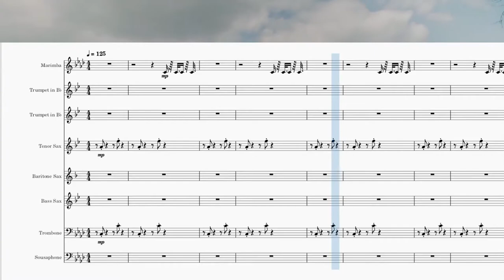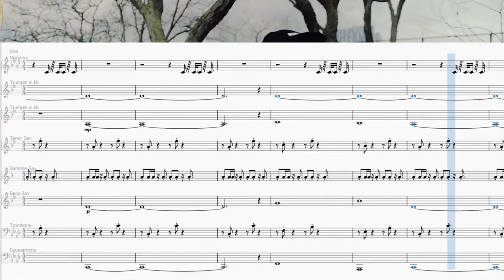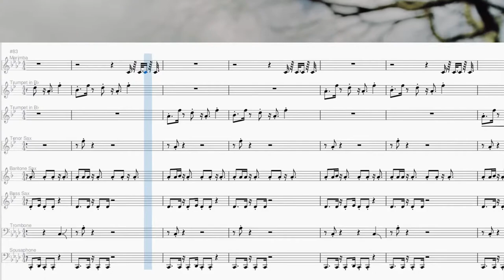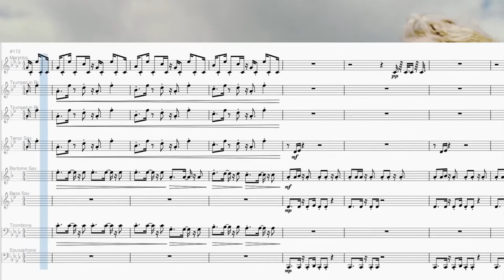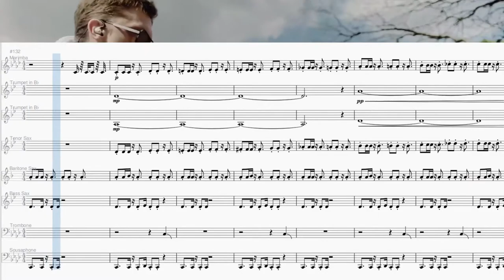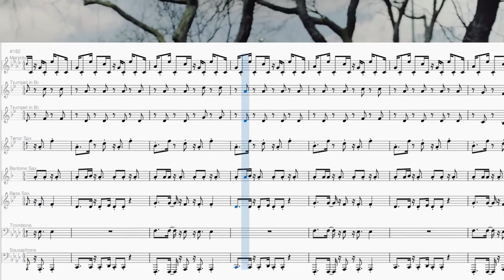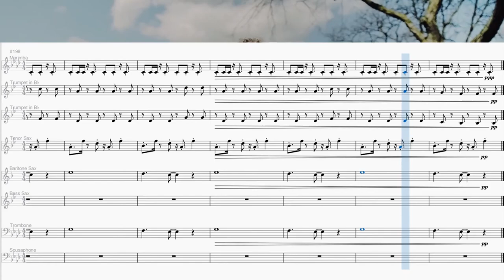[Transcription] MEUTE - Slow Loris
This is transcription of "Slow Loris" by MEUTE